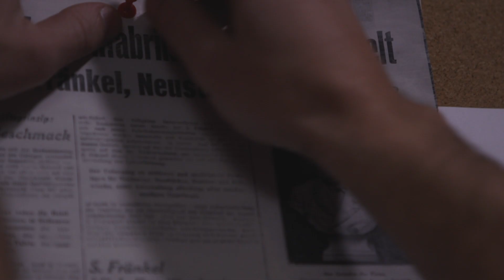Franklowie & Pinkusowie. Wielkość i dziedzictwo". Oficjalny zwiastun